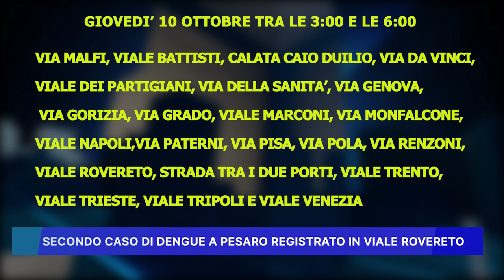SECONDO CASO DI DENGUE A PESARO REGISTRATO IN VIALE ROVERETO